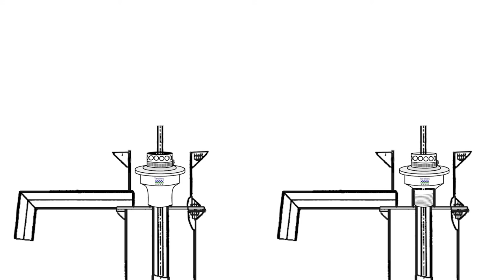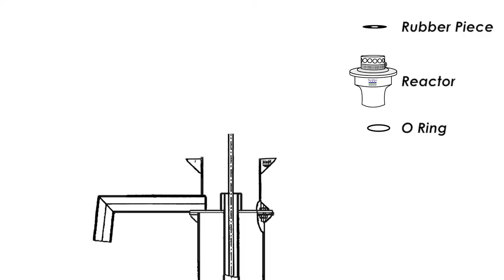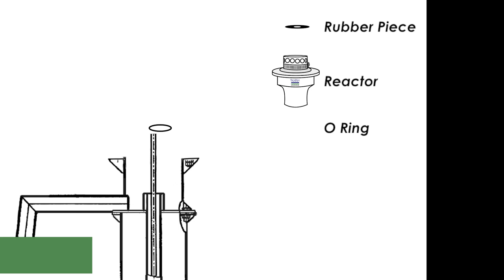Maji:Taraltec®Reactor - FITTING INFO in मराठी Marathi